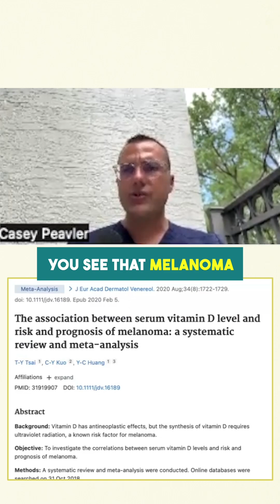The sun isn't your enemy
The sun is essential for health when approached wisely. Contrary to common fears, studies show low sun exposure and vitamin D deficiency are linked to higher melanoma risk and poorer outcomes.

Build your "solar callus" gradually with morning and evening sun, balancing UV and infrared exposure for circadian rhythm and vitamin D benefits.